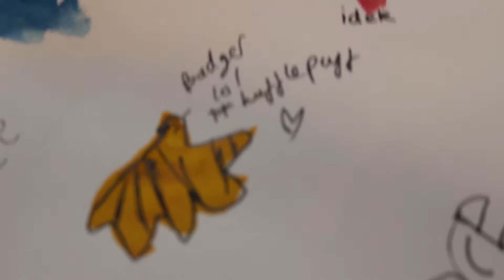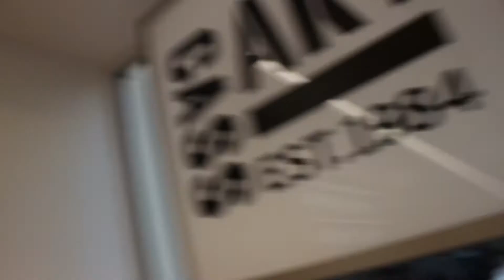AUTUMN BRIGHTON ADVENTURE | Part Two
Here is another part of our Brighton adventure!

Or amyparkerportfolio